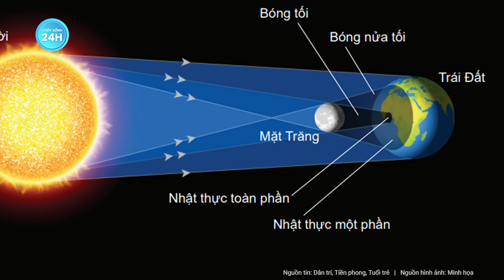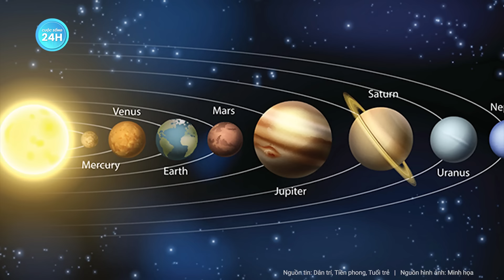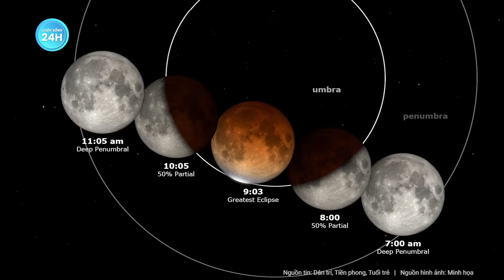Bí ẩn sự “mất tích” kỳ lạ của Mặt Trăng khiến giới khoa học đau đầu tìm lời giải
Bí ẩn thế giới | Bí ẩn sự “mất tích” kỳ lạ của Mặt Trăng khiến giới khoa học đau đầu tìm lời giải
Hiện tượng Mặt Trăng “biến mất” xảy ra từ một thiên niên kỷ trước vẫn tiếp tục gây bối rối cho các nhà thiên văn học cho đến ngày hôm nay.